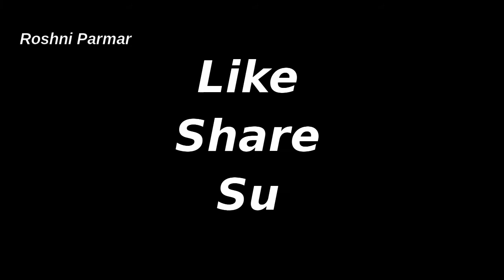Easy Drawing of Sunset on Piece of Stone (Beginners drawing) (DIY)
this time I have brought a very different drawing. I tried drawing on small stone.
you can use any size of stone but try to use flat front stone I am using Fevicryl colors for painting.
You can use this stone for home decoration or for gifting also. Hope you like my video.
Give your comments in the comment section.